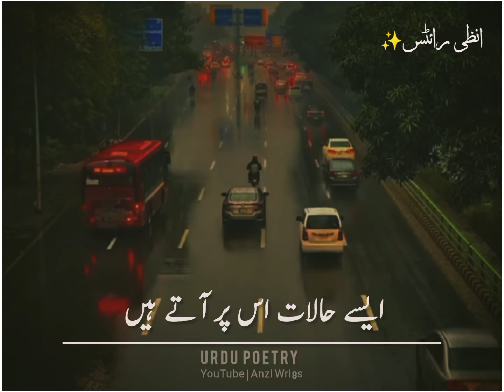Hazrat Ali r.z Ny Frmaya :- 🥺🥀 | Deep Words